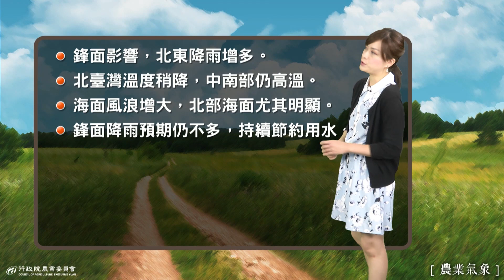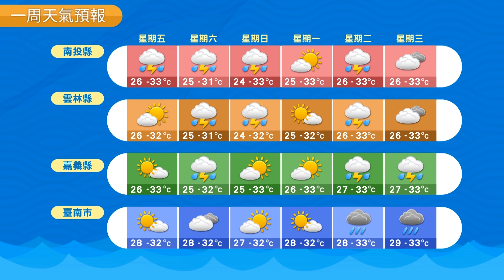農業氣象 107/06/01 鋒面影響，北東降雨增多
鋒面影響，北東降雨增多